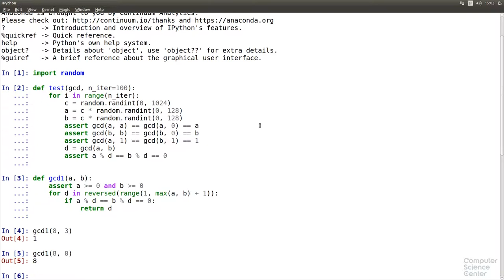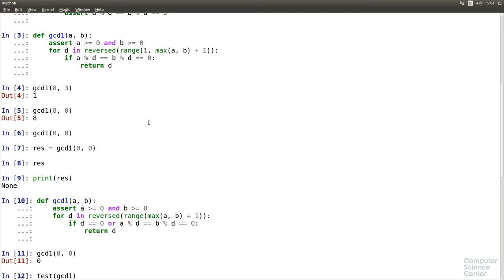Алгоритмы теория и практика Методы - 32 урок. Практика на Python: Наибольший общий делитель